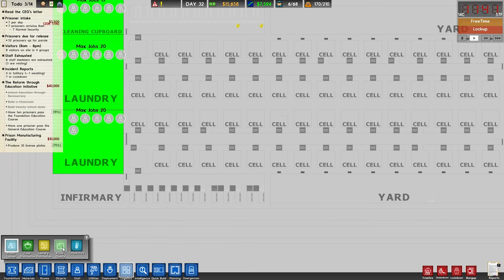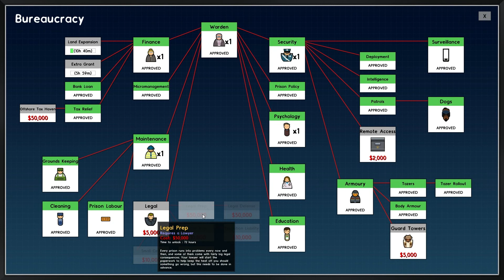Prison Architect #41 - Let's Play Knast - Alles hat ein Ende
In Prison Architect (Introversion Software), dem neuen Werk der Macher von Indie-Strategie-Perlen wie Darwinia und Defcon bauen und managen wir ein (wer hätte es gedacht...?) Gefängnis!

In knuffiger Optik ziehen wir Mauern hoch, bauen Zellen, Kantine und Trainingsplatz und versorgen unsere Gefangenen mit allem was sie zum Leben brauchen. Oder auch nicht... Wir können auch an Essen und Komfort sparen und dafür die Ordnung mit Hundertschaften an Wächtern aufrecht erhalten. So viele Möglichkeiten...

Dennis ist heiß auf Aufbaustrategie und weil er bekennender Knastfilm- und Serien-Fan ist gibt es hier kein Halten mehr. Da kann kaum noch was schiefgehen! Naja, außer jemand lässt in der Dusche die Seife fallen...

Viel Spaß
Die Spielkinder